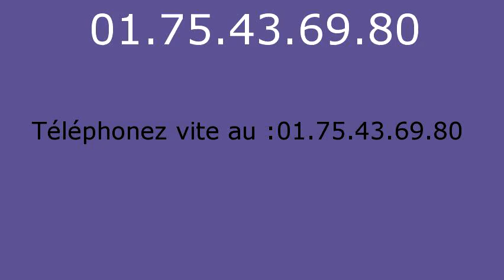Serrurier Nanteau sur Lunain - 01.75.43.69.80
Serrurier Nanteau sur Lunain. Serrurerie Nanteau sur Lunain. Depannage serrurier Nanteau sur Lunain. Ouverture de Porte Nanteau sur Lunain 77710, Serrurier Nanteau sur Lunain 77710, Changement de Serrure Nanteau sur Lunain 77710, Serrurier Nanteau sur Lunain 77710, Serrure Nanteau sur Lunain 77710, Depannage Nanteau sur Lunain 77710, Depanneur Serrurier Nanteau sur Lunain 77710, Ouverture de Porte Nanteau sur Lunain 77710, Rideau Metallique Nanteau sur Lunain 77710, Remise en etat apres cambriolage Nanteau sur Lunain 77710, Fermeture Provisoire Nanteau sur Lunain 77710, Bloc portes Nanteau sur Lunain 77710, Blindage de Porte Nanteau sur Lunain 77710, Porte Blinde Nanteau sur Lunain 77710, Grille de Defense Nanteau sur Lunain 77710, Volet Roulant Nanteau sur Lunain 77710, Depannage Nanteau sur Lunain 77710, SOS Serrurier Nanteau sur Lunain 77710, Depannage installation de serrure Nanteau sur Lunain 77710, Depannage multi-services Nanteau sur Lunain 77710, Serrurier Nanteau sur Lunain 77710, Urgence dans l'heure, Intervention rapide 24h/24 et 7j/7. Picard, Vak, Fichet, Bricard, Mul-t-lock, Jpm, Reelax, Vachette, Dom, Muel, Mottura, Aviva, Laperche, City, Pollux, Metalux, Medeco, Aviva, Brogser, Stremler... Nos techniciens toutes marques et tout type de serrures effectuent tous vos dépannages serruriers : ouvertures de portes: portes blindées, porte d'entrée, porte interieure, porte de garage, portail...Effraction et tentative d'effraction, Perte ou vol de clé, Vandalisme, Ouverture de boîte à lettre, Déblocage de rideau métallique, Déblocage de store roulant et volet, Ouverture de coffre fort, Pour vos blindages, porte, bloc porte, alarme, changement de serrure: monopoint, multipoint, encastrable, à larder, carenée, à code, crémone, changement de canon, changement de verrou, poignées, oeil de boeuf, tringlerie, protege canon, paumelles, barre sur pivot. Grilles de défense, festonnage, rideau métallique, store roulant, volets... Automatisation, interphone, digicode, systeme vigik, visiophone, gache electrique. Coffre fort.